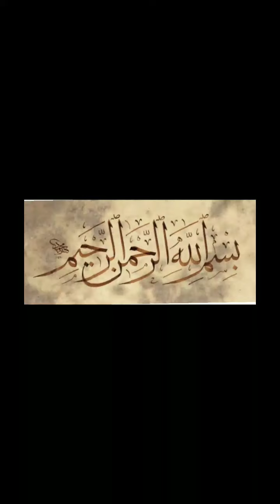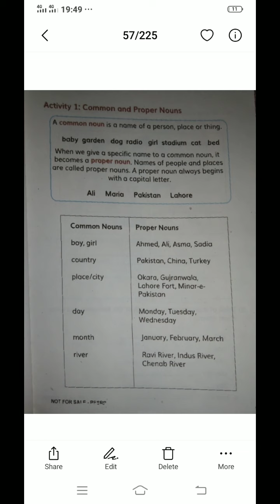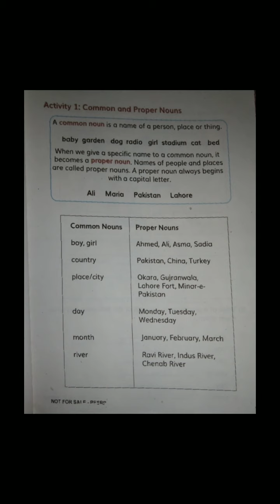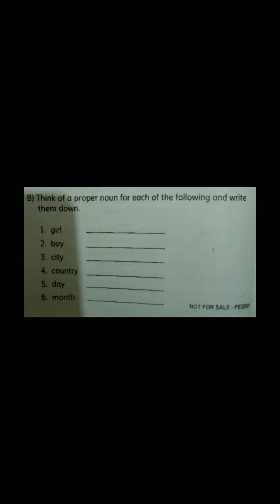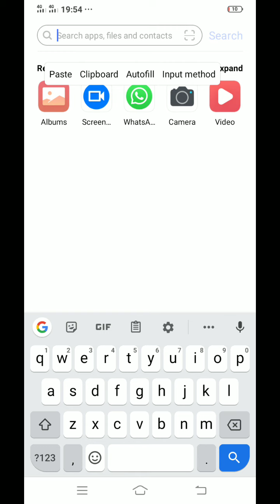grade 3 English unit #15 common and proper noun